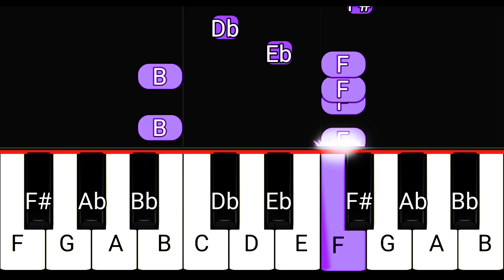CHINESE BATH SONG MEME - EASY Piano Tutorial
chinese bath song meme easy piano tutorial, Many people are searching for how to play animals dancing to chinese bath meme song on piano, chinese bath song piano, chinese bath song piano tutorial, and even chinese bath song easy piano tutorial. That's why I created a video that explains how to play animals dancing to chinese bath meme song on piano.